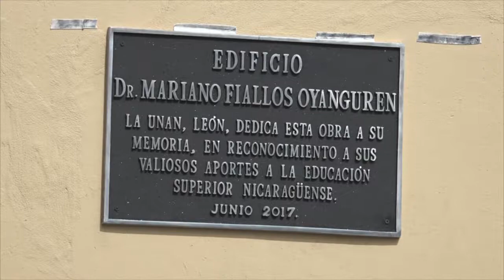Homenaje al doctor Mariano Fiallos Oyanguren